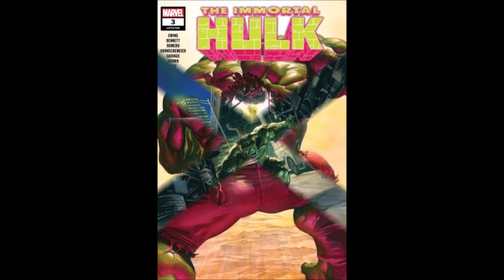Immortal Hulk #1-10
Immortal Hulk Comic #1-10

Immortal Hulk #11 - 20 to follow.